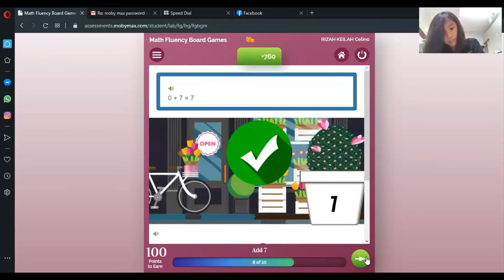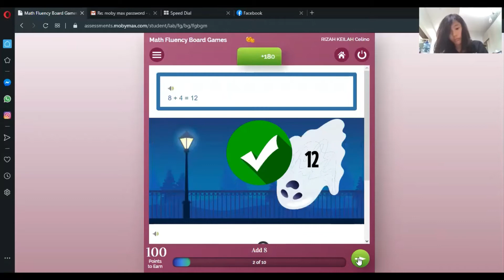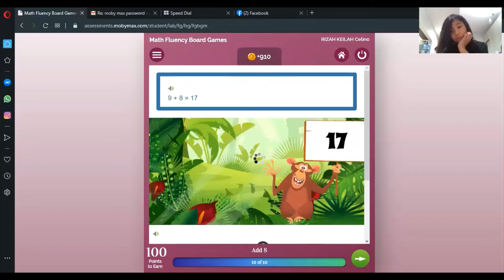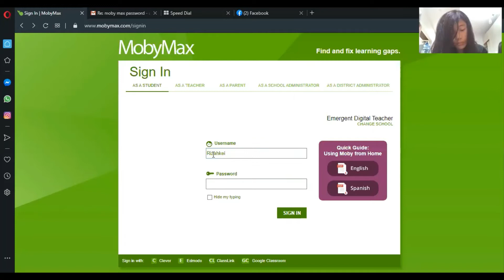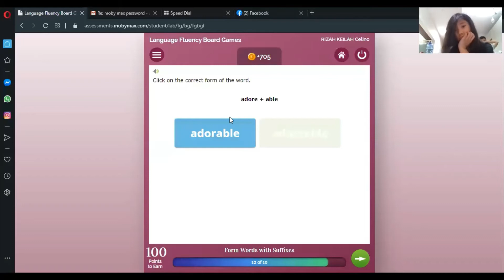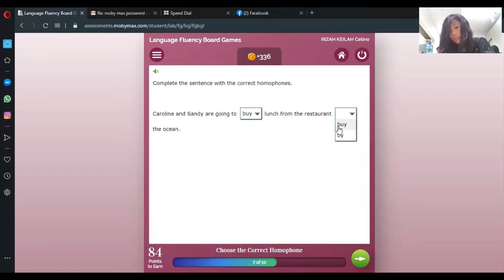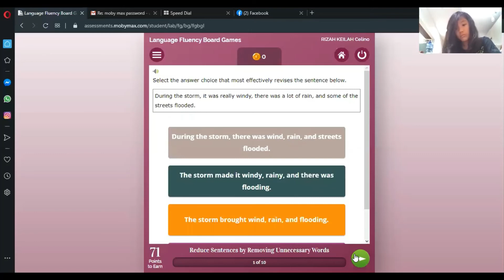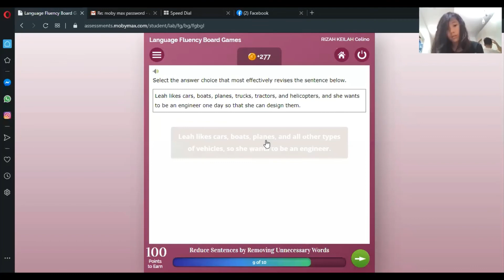MOBY MAX with Keilah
MobyMax is a standards-aligned K-8 learning platform for math, literacy, science, and social studies equipped with adaptive tests, test-prep lessons, interactive whiteboard activities, and motivational tools.